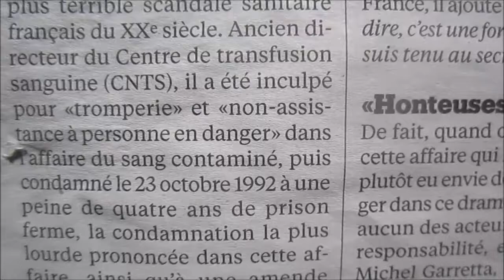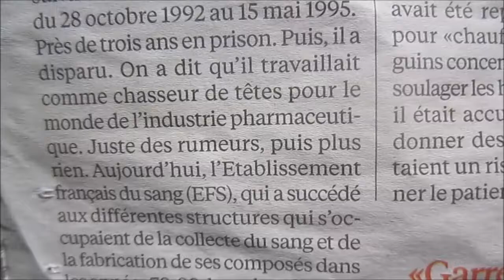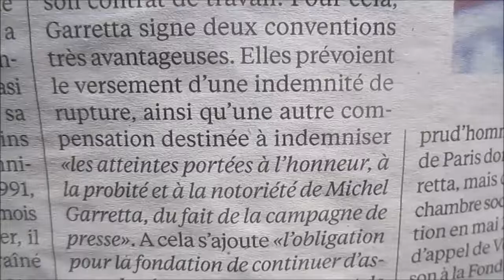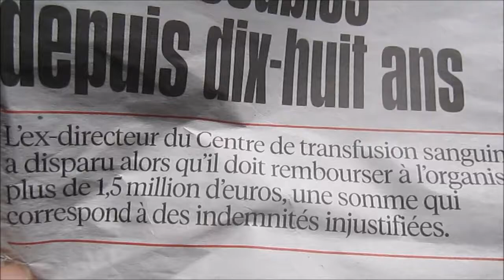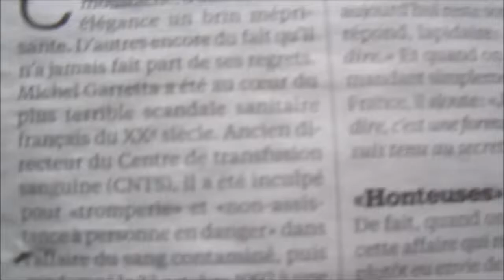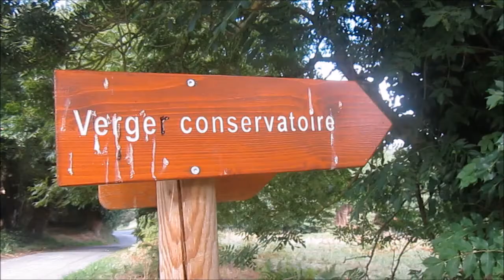le sang contaminé, tentative de faire payer garretta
manuelle yerly présente "le sang contaminé, tentative de faire payer garretta"